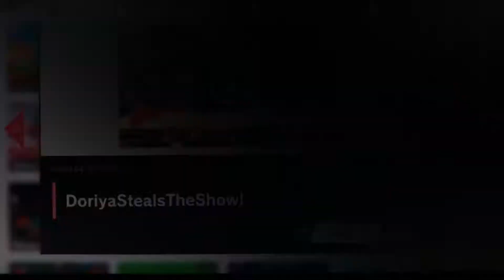Smash Ultimate Ganondorf’s Grand Games! Episode 129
Episode 129: Doriya Steals The Show!
Stealing his stock, show and spotlight with the good old DORIYA!